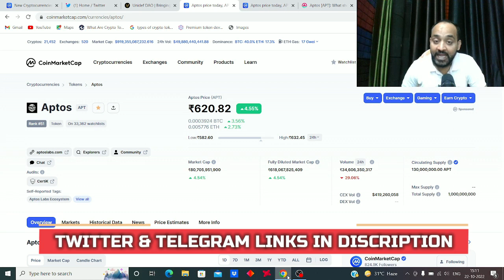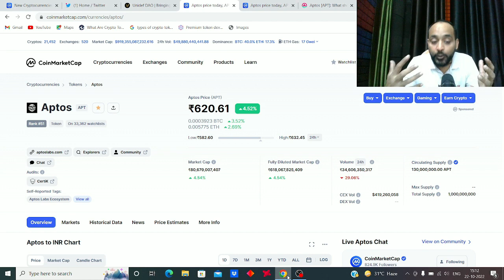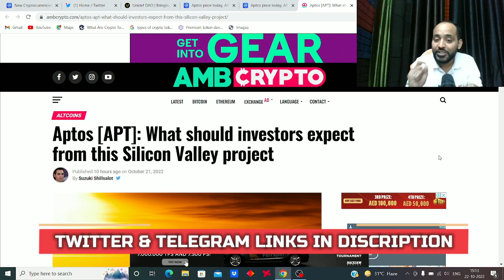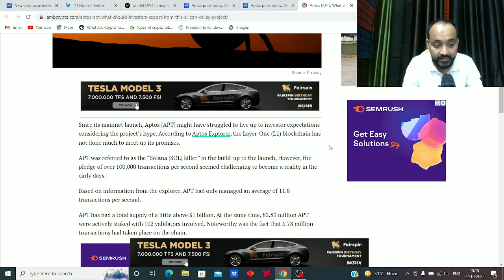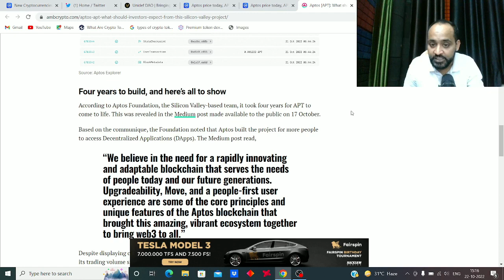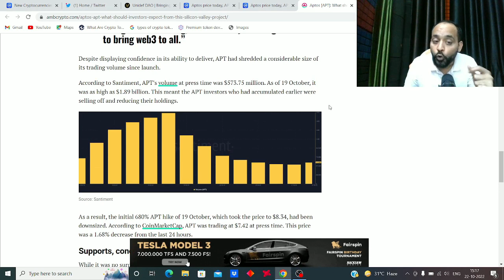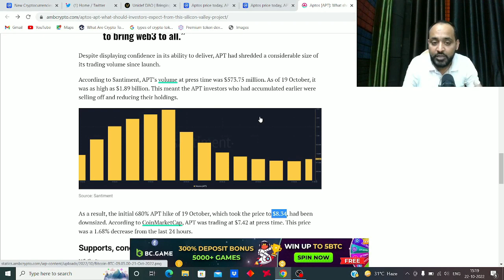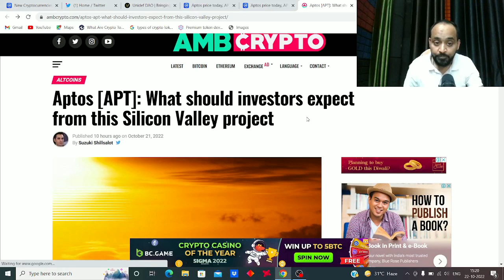Aptos (APT) Coin Solana (SOL) Killer is it True Right Now | Crypto Marg | Rajeev Anand | Crypto News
Aptos blockchain that redefine the web3 user experience | Crypto Marg | Rajeev Anand | Crypto News
Tokens that private investors hold are subject to a 12-month lockup, while the entire circulating supply will be released in the next ten years.
Committed to developing products and applications on the Aptos blockchain that redefine the web3 user experience.
The Aptos Foundation holds 410 million tokens overall, which will be released over the next ten years. Of that, 125 million APT is available initially to support ecosystem projects, grants, and unspecified community growth initiatives, and a smaller 5,000,000 APT available initially to support the Aptos Foundation initiatives for the Foundation category.
Another 100 million tokens are held by Aptos Labs, a centralized entity that develops and maintains the blockchain.
Aptos said tokens held by private investors and current core contributors are subject to a 4-year lock-up schedule from the mainnet launch.